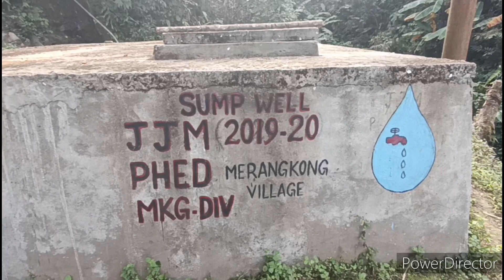Village life style